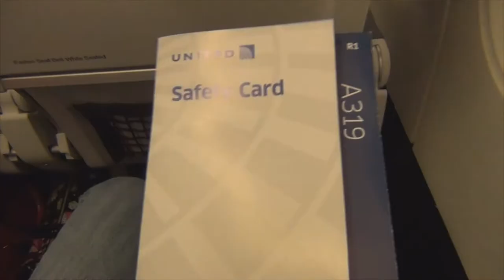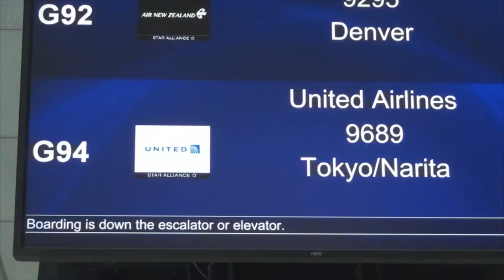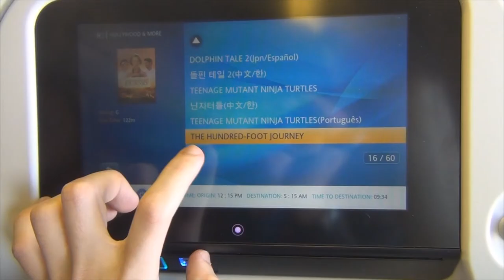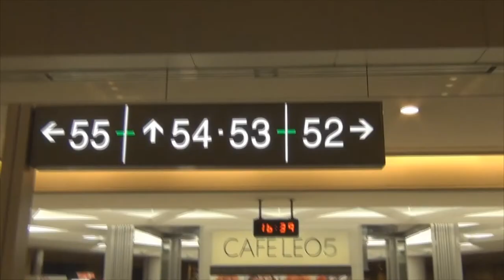Vlog: Inbound to Hong Kong #2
Skip to 1:01 if you're only here for the music video.
Flights:
UAL995 PDX-SFO
ANA7 SFO-NRT
ANA911 NRT-HKG

Songs:
-Crime (Instrumental)
-Seven